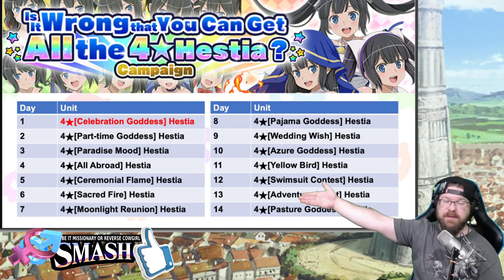THE WEEKLY DANMEMO NEWS!! Yet another 3rd Anniversary banner part 2?